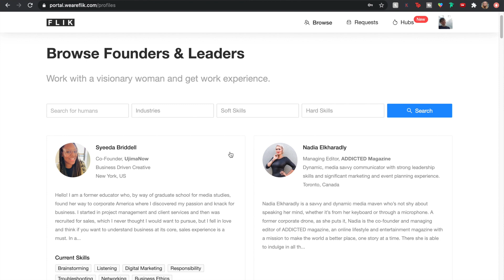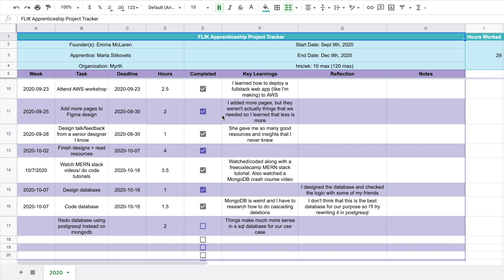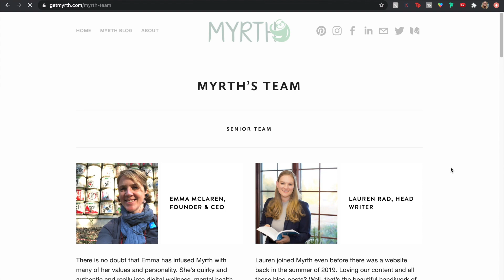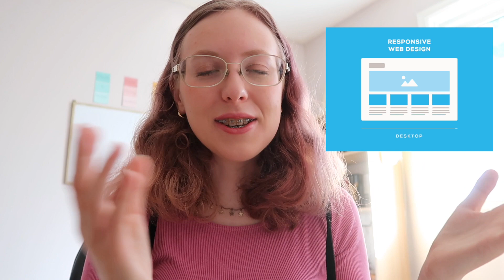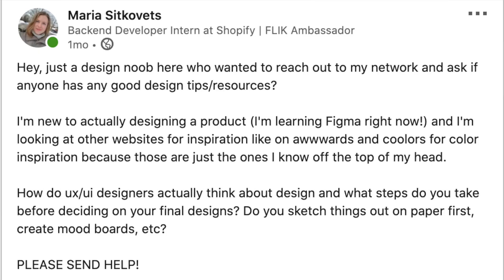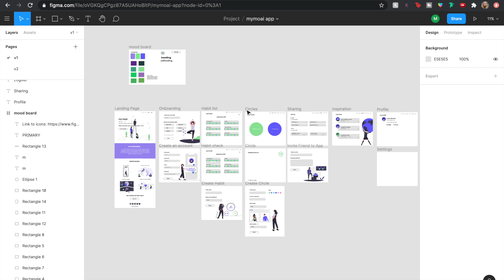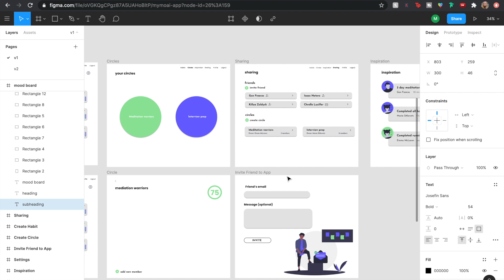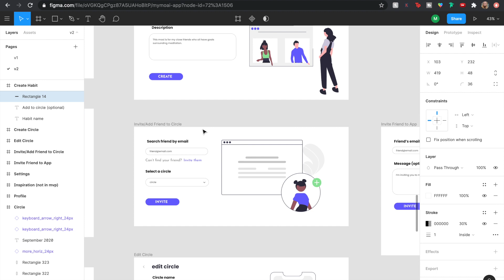HOW I JOINED A STARTUP (as the only developer/designer)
In today's video, I wanted to explain how I joined a tech startup company as the only ux/ui designer and software developer and what I've been working on so far in my first month! So today's video covers the topics of how of found this opportunity, why I decided to take it on top of being in school for computer science and also working as a backend engineering intern at Shopify, what the first steps were to creating the app, and the initial designs I made in Figma!

currenr subs: 180

TIMESTAMPS
0:00 - intro
0:48 - how I found this startup
1:14 - how the organization works
3:12 - the startup
4:47 - why I joined the startup
5:08 - the app idea
8:07 - the design process
10:34 - walkthrough of v1+v2 figma designs